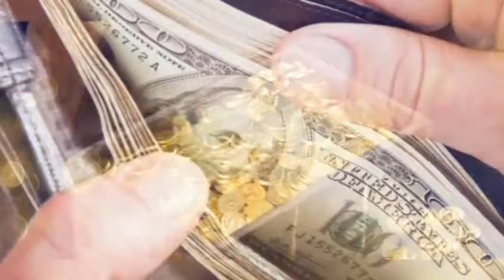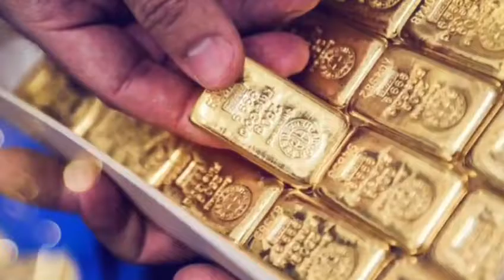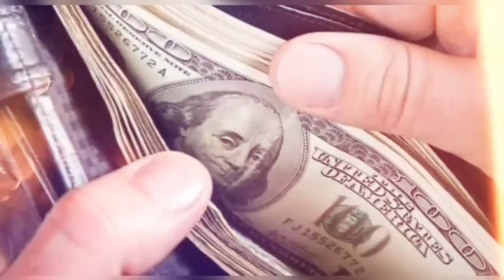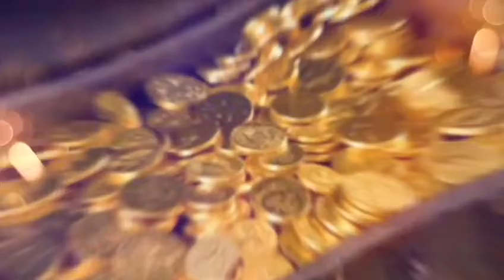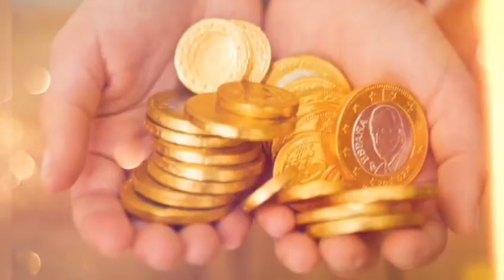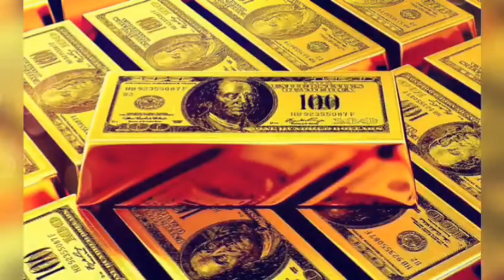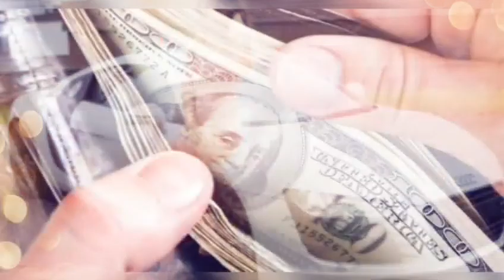🎧 PARA MIKNATISI | GERÇEK FREKANS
Merhaba. Para mıknatısı olmak ister misiniz? Siz de para çekme hakkına sahipsiniz. Refah şansına sahip olmak ve bol miktarda para  almak isteyenler için gerçek frekans! Kendinize büyük servet ve bolluk veya para tezahürü çekin! Bu videomuz; para beyanları, bereket çekilmesi, bolluk çekmek, refah ve servet içindir. Sevgiler .